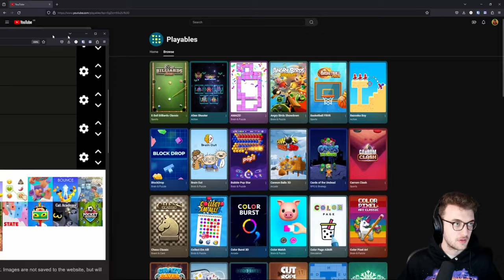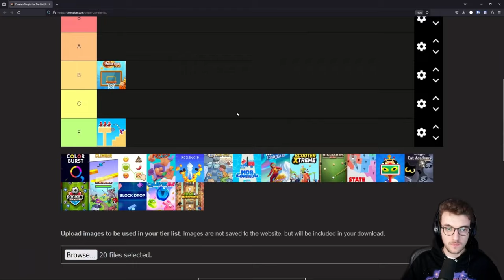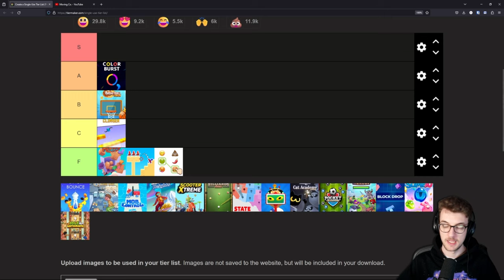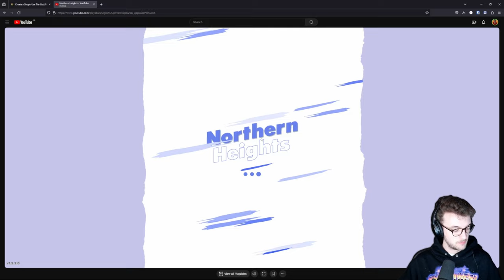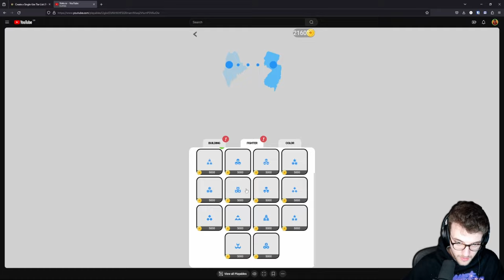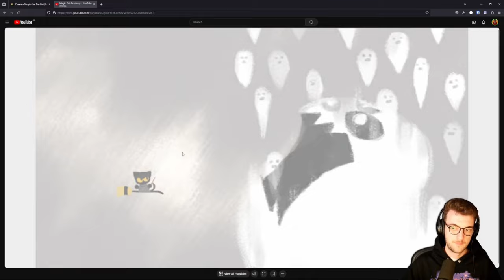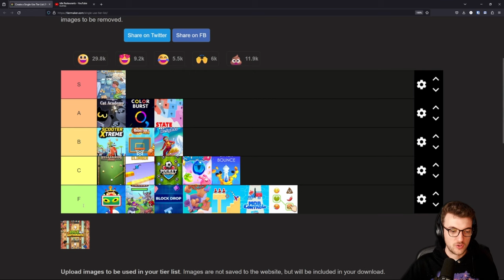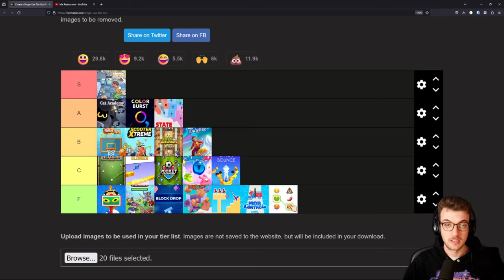I found the BEST YOUTUBE GAME?!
In this video, I took a selection of Youtube's games and put them up against each other to find out what the best game was!